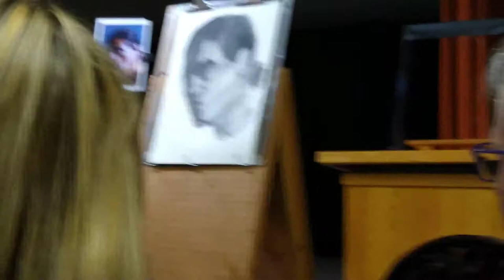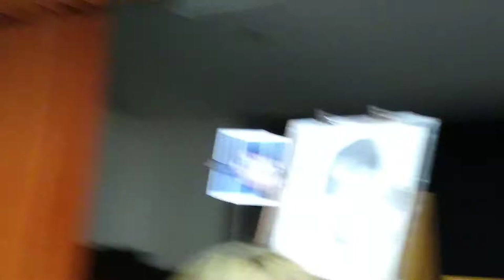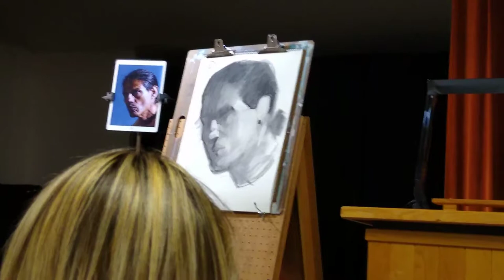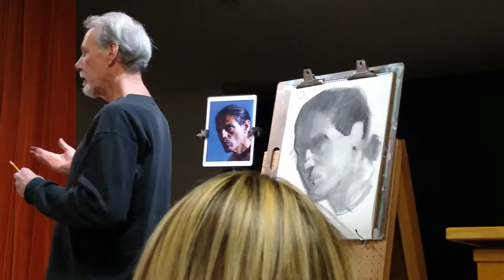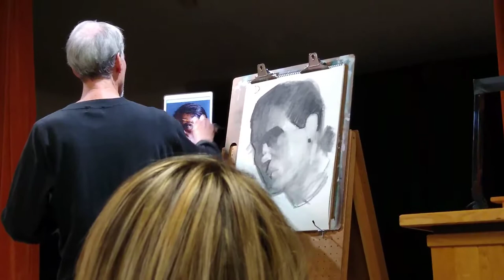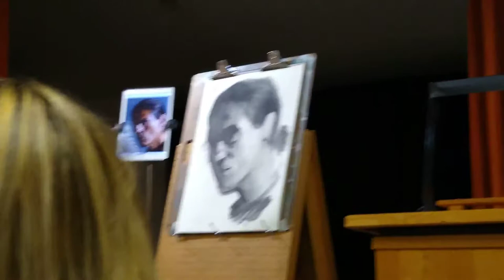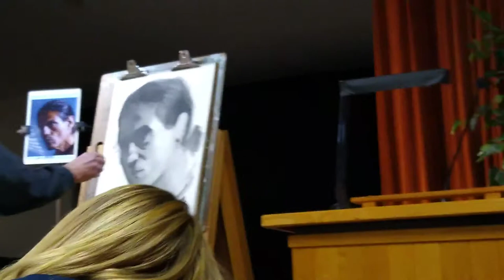Rick Graham salt lake community college art professor number 3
Art charcoal drawing